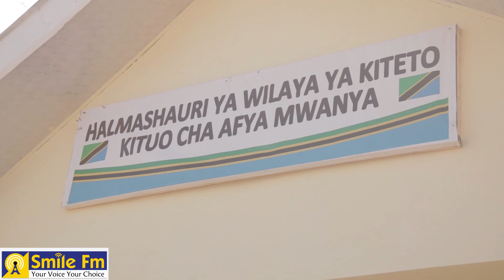MWENGE WA UHURU KITETO WAWEKA JIWE LA MSINGI KITUO CHA AFYA MWANYA.